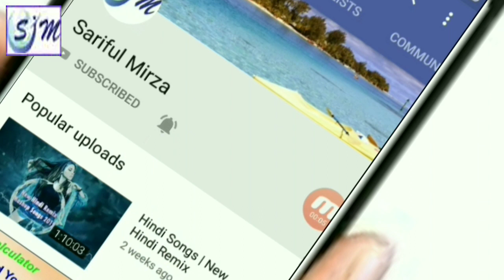Tripod Unboxing | Cheap & Best Budget Tripod | Unboxing & Review || by SarifulMirza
Hello Friends
   In this video, I ill unboxing my Mobile tripod